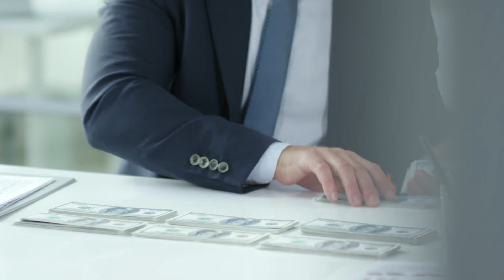How to become a leader? Leadership Skills by Amit Dubey | Network Marketing